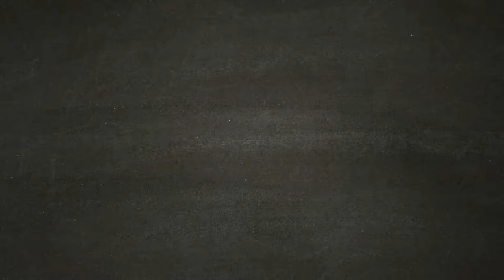Isola di Nasso e Isola di Paro - ASSASSIN'S CREED ODYSSEY [Walkthrough Gameplay ITA HD - PARTE41]